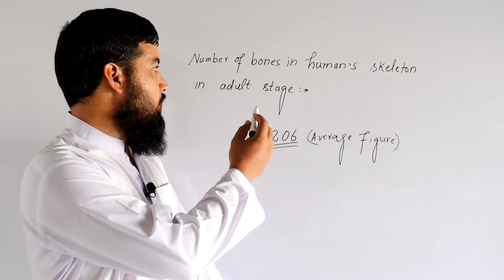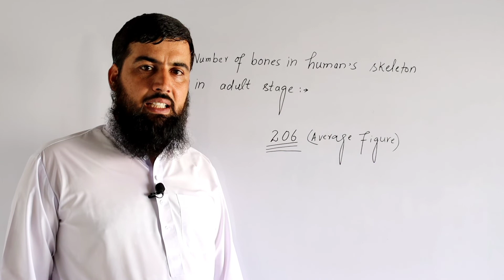Human skeleton, bone, ribs, vertebrae, skeletal muscle contraction, repair of broken bone